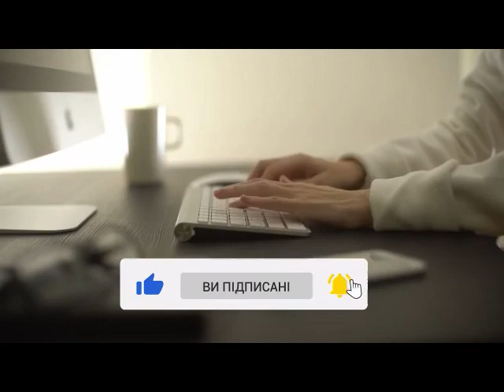17 січня - преподобного і богоносного Антонія Великого